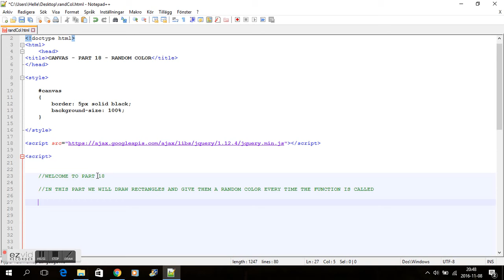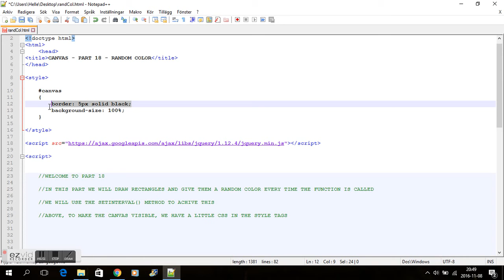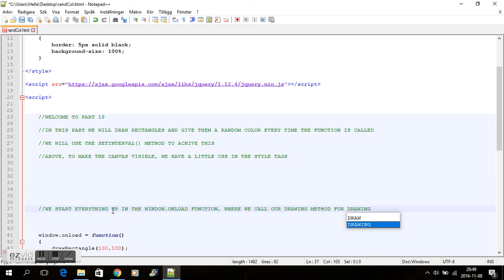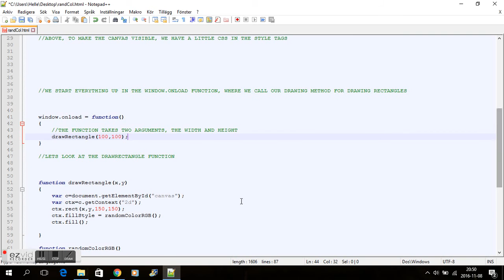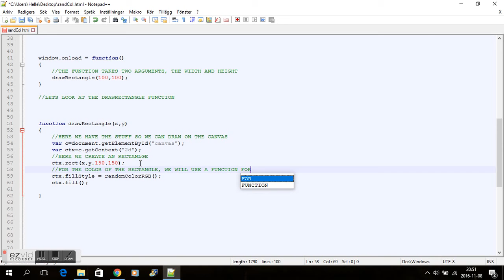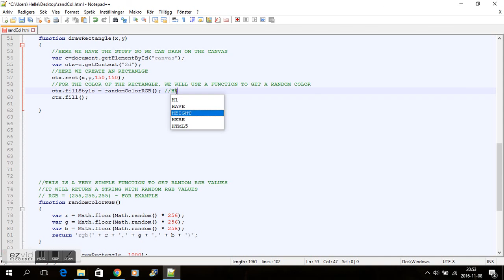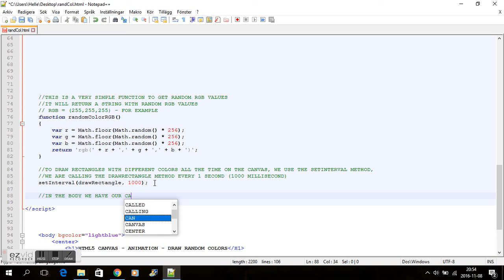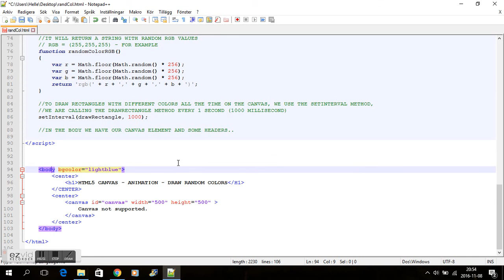HTML5 CANVAS - PART 18 - AUTOMATIC RANDOM COLOR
USE HTML5 AND JAVASCRIPT TO DRAW AND COLOR RECTANGLES IN A RANDOM MANNER